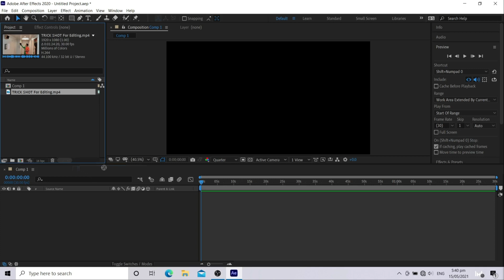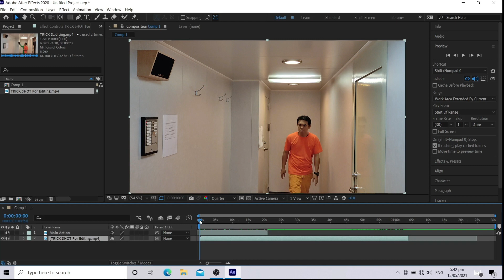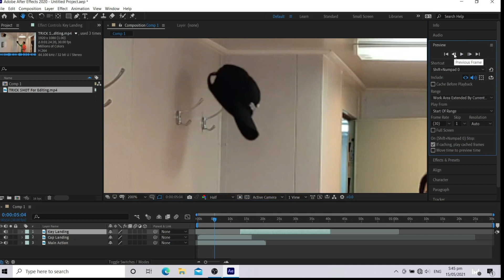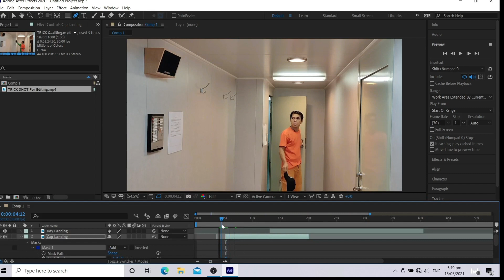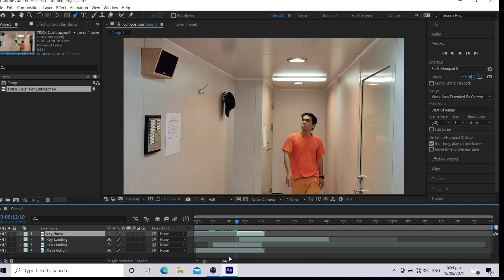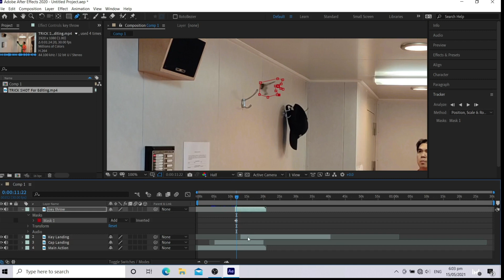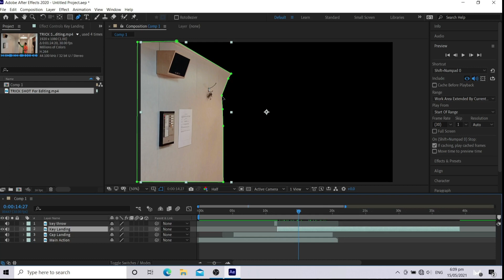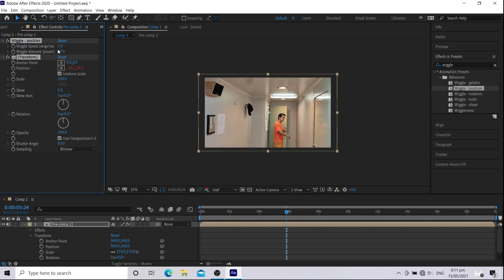Perfect Trick Shot - Edit Using Ae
How to Make a Perfect Trick Shot Video using Adobe After Effects 2020.

On This video I will show  you How I make my Perfect Trick Shot, starting from Preparation, to video Shoot and Editing using Adobe After Effects 2020.